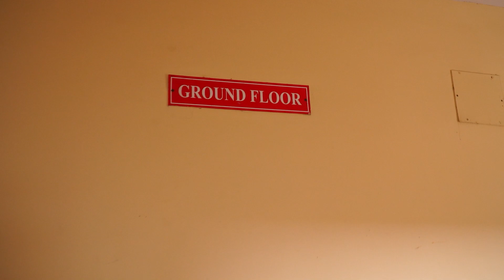S#182#JBL 3 WAY SPEAKER BOX MR 38 FOR SALE RS.22,000